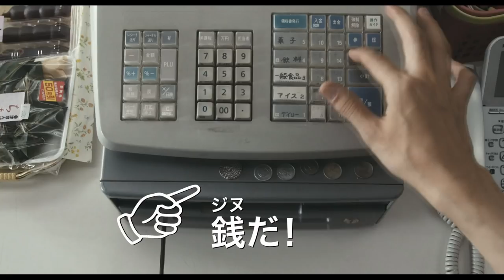映画「ジヌよさらば～かむろば村へ～」特報 松田龍平がお金恐怖症に A Farewell to Jinu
2015年4月4日公開の映画「ジヌよさらば～かむろば村へ～」特報。

「ジヌよさらば～かむろば村へ～」2015年4月4日公開
監督・脚本・出演：松尾スズキ
原作：いがらしみきお「かむろば村へ」（小学館 ビッグコミックス）
出演：松田龍平、阿部サダヲ、松たか子、二階堂ふみ、片桐はいり、中村優子、村杉蝉之介、伊勢志摩、オクイシュージ、モロ師岡、荒川良々、皆川猿時、西田敏行

(C)2015 いがらしみきお・小学館／『ジヌよさらば～かむろば村へ～』製作委員会

"Teaser trailer of movie “A Farewell to Jinu” Ryuhei Matsuda with “scare of money” disease

Teaser trailer of the movie “A Farewell to Jinu” which will be premiered on April 4th, 2015.  “A Farewell to Jinu” will be premiered on April 4th, 2015\n Director, scriptwriter, cast: Suzuki Matsuo\n Original work: Mikio Igarashi - “Kamuroba Mura e” (Shogakukan Book Comics) \n Cast: Ryuhei Matsuda, Sadao Abe, Takako Matsu, Fumi Nikaido, Hairi Takagiri, Yuko Nakamura, Seminosuke Murasugi, Ise Shima, Okuishuji, Morooka Moro, Yoshiyoshi Arakawa, Sarutoki Minagawa, Toshiyuki Nishida\n\n(C)2015 Mikio Igarashi・Shogakukan/ Film crew “A farewell to Jinu”"